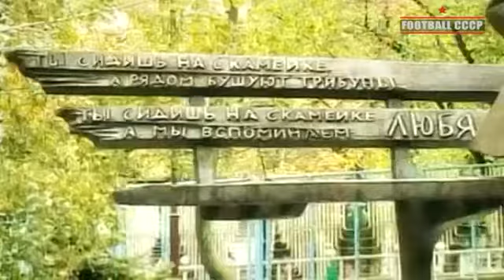Памяти Валерия Лобановского 1939-2002 / Valeriy Lobanovskiy tribute 1939-2002